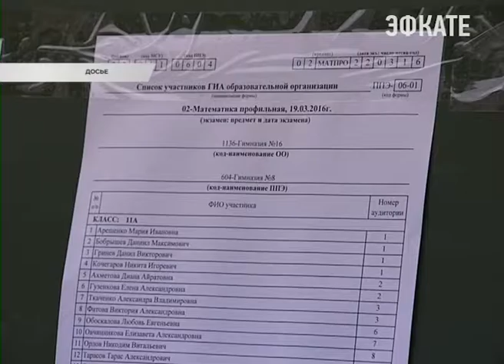В Сочи началась регистрация на сдачу ЕГЭ-2017. Новости Эфкате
Это касается студентов училищ и колледжей, а также выпускников прошлых лет, планирующих поступать в ВУЗы. Приём документов ведётся в управлении по образованию и ануке администрации города.

Школьники о всех датах регистрации и сдачи экзаменов по форме и материалам ЕГЭ осведомлены. Им об этом говорят на классных часах. А вот более взрослым, желающим получить высшее образование, эта информация зачастую не известна.

Сочи. Новости.
Телеканал Эфкате.